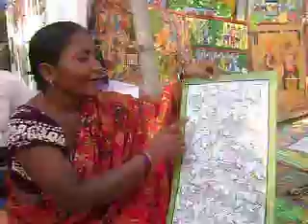Pot er Gan(one of rear folk culture or song or entertainment of rural Bengal)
once up on a time no radio, no tv, no cinema in rural Bengal, these time this type of artist fast drawing so many subject about social life, history. and run village to another village & show this to villager's with song for entertainment, after look this villager's also given  some money & food, but now this type culture is slowly slowly finished for present electronic entertainment. this drawing now only show for decoration in the drawing room of richest people.